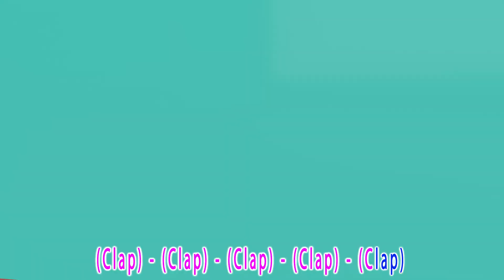Whiskers in Motion | Classic Rhymes for Babies | Banana Cartoon - Cars, Trucks and Vehicles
The "Kitty Cat Song" is a charming and playful musical composition that celebrates the adorable and endearing qualities of our feline friends. With a catchy melody and whimsical lyrics, this song often captures the curiosity, playfulness, and sometimes mischievous behavior of kitties. Whether it's describing their soft fur, playful antics, or the joy they bring into our lives, the "Kitty Cat Song" is designed to engage young listeners and create a delightful experience. Through the magic of music, children can explore the world of these lovable creatures, fostering an appreciation for pets and the joy they bring to our homes. Join in the fun as we dive into the enchanting realm of the "Kitty Cat Song" and celebrate the magic of our furry friends!

TIMECODE: -
0:11        KITTY CAT
1:58        JOHNNY JOHNNY YES MAMA
3:38        BABY SHARK
5:39        KITTY CAT
7:22        HAPPY BIRTHDAY
9:10        BINGO HAS AN EYE BOO
11:16     BABY SHARK
12:54     BINGO

Lyrics:
There it sat … lying flat
on the hat …Kitty Cat

Roll around … on the ground
Purring sound … go round and round

Jumping high … catch a fly
try and try … wave goodbye

There’s a mouse … in the house
under the blouse … a little mouse

Time to play … won’t you stay
don’t run away … Come and play

Play with me … Go wild and free
I’ll close my eyes … and count to three

Where’d you go … search high and low
I think I know … behind the bow

The sun set away … And so we say
We’ll play again … Another day

Kitty Cat … On the mat
Pat and pat … Our little cat